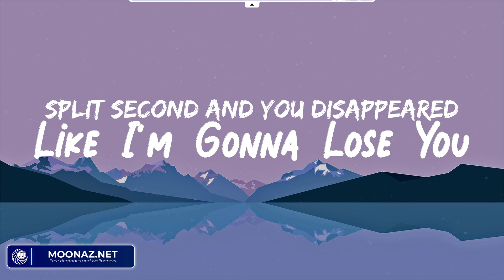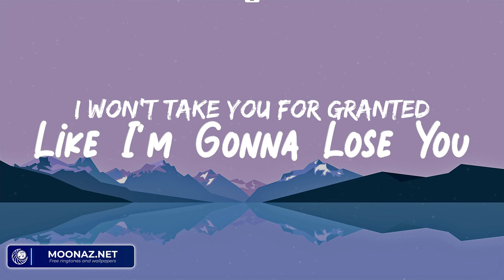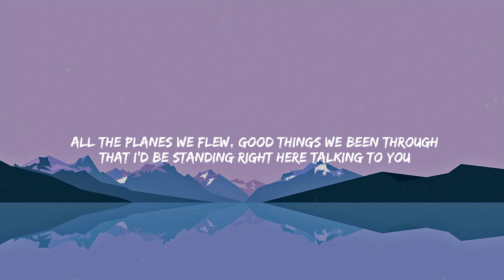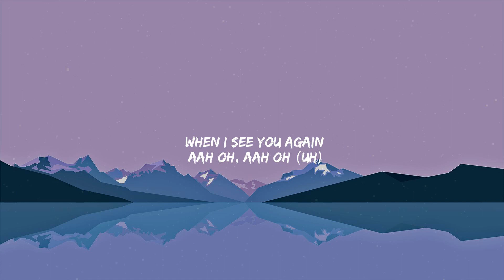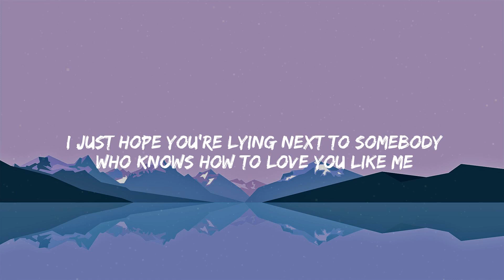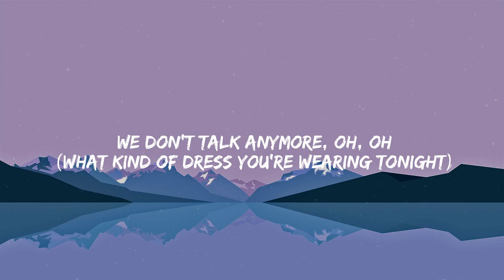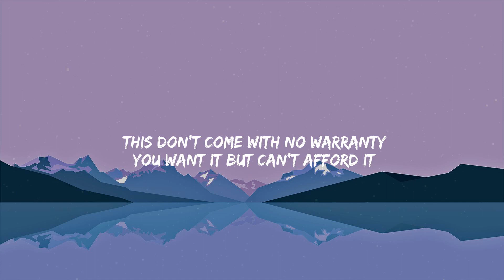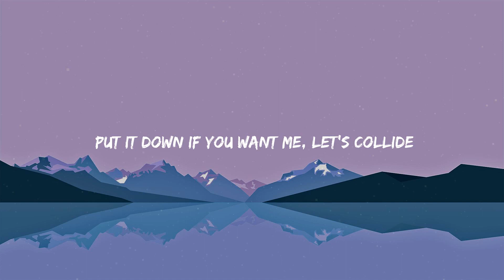Like I'm Gonna Lose You - Meghan Trainor | Wiz Khalifa, Charlie Puth, Charlie Puth, Justine Skye, T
Like I'm Gonna Lose You - Meghan Trainor | Wiz Khalifa, Charlie Puth, Charlie Puth, Justine Skye, Tyga,... (Lyrics)